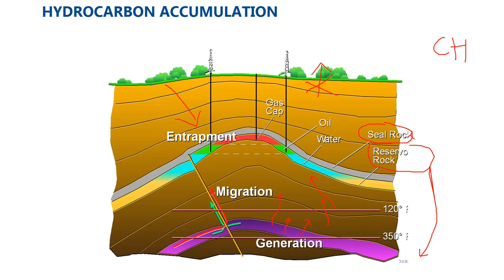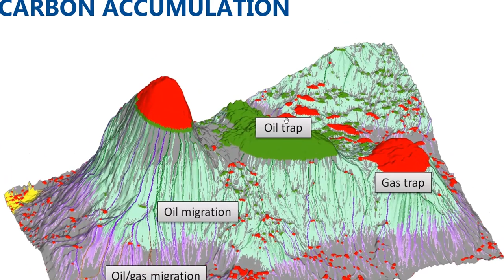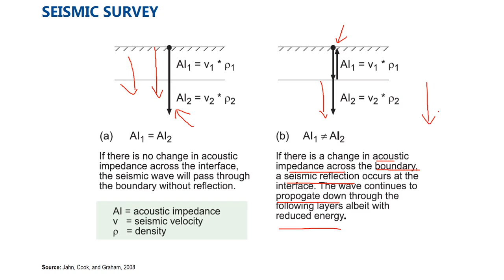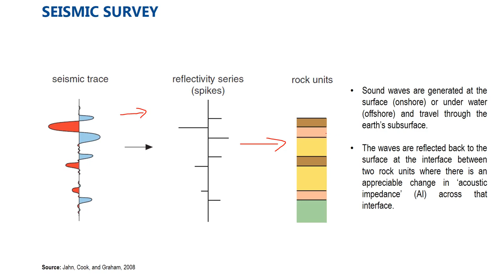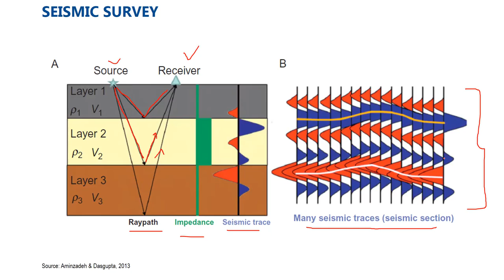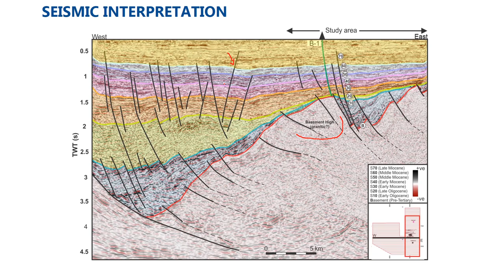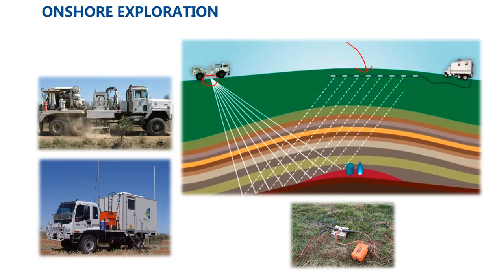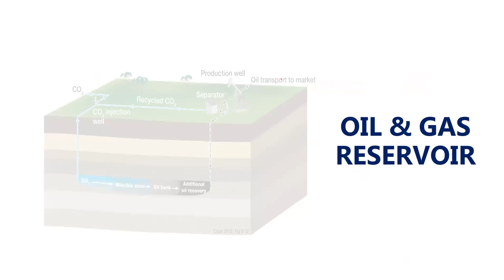Introduction to Oil & Gas Industry, Part 2: Exploration